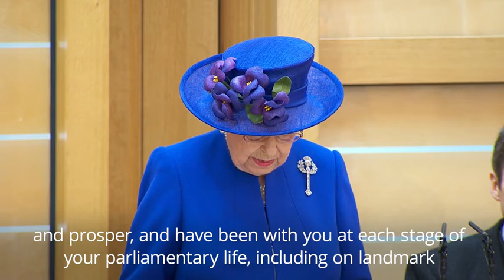The Queen hails 'remarkable' Scottish Parliament as it marks 20 years of devolution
The Queen and First Minister Nicola Sturgeon both spoke during a special ceremony to commemorate 20 years at Holyrood.